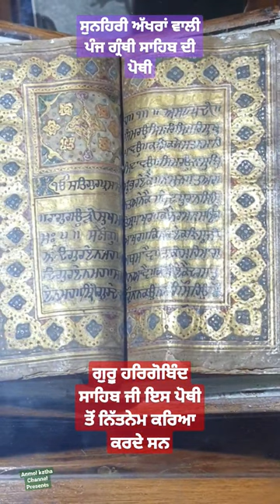Guru Hargobind Sahib Ji es sunehri akhran wali pothi ton apna nitnem kariya karde San | pind Ghudani